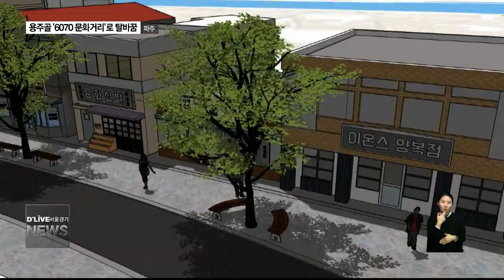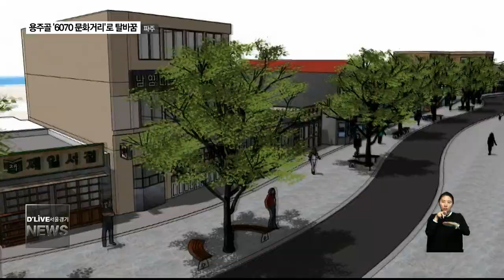용주골 '6070 문화거리'로 탈바꿈(서울경기케이블TV뉴스)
【 앵커멘트 】
미군 주둔과 함께 번성했던
파주 용주골은
집창촌으로 알려진 지명이죠.
과거의 오명을 벗고
6, 70년대의 전성기를 재현할
문화거리로 탈바꿈 합니다.
보도에 전진아 기잡니다.

【 VCR 】
파주읍 연풍리를 관통하는 중심 도로.

시가지를 따라 보이는 건물들은
시간이 멈춘 듯,
수십 년 전 낡은 모습 그대롭니다.

미군들이 찾던 클럽을 중심으로
번성했던 지역 상권은
이제 일대 상가의 3분의 1이
간판만 내걸린 채 텅 비었습니다.

【 INT 】
성경용
파주시 파주읍

【 VCR 】
과거의 모습을 안고 있는
파주 연풍리 용주골 일대가
6,70년대 거리로 재현됩니다.

2021년까지 사업비 105억 원을 투입해
1km 구간의 건물 간판과 외관을 바꾸고,
걸으며 구경할 수 있도록
보행 전용구역으로 만들 계획입니다.

【 INT 】
최정석
팀장 / 파주시 주택과 도시재생팀

【 VCR 】
연풍시장 안쪽에 위치한
파주 최초의 극장 자리에는
주민 커뮤니티 센터가 들어섭니다.

빈 점포들은 임대료를 지원해
상주 예술인들을 유치하고
미니박물관 등으로 활용하기로 했습니다.

주민이 참여하는 소규모 축제도
주기적으로 열 계획입니다.

발전 속도가 더딘
지역의 특징을 역으로 활용한
문화거리 조성 사업.

옛 것을 활용한 새로운 볼거리로
다시 한 번 지역에 활기를
불어넣을 수 있을 지 주목됩니다.